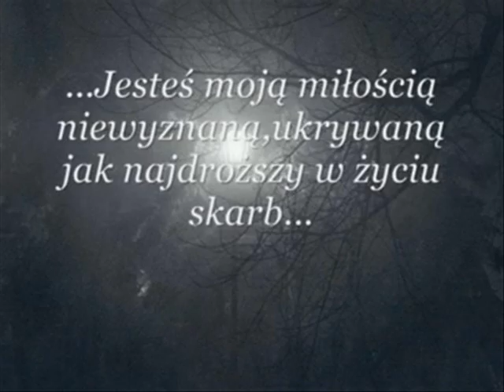Anna German, Jesteś moją miłością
PIOSENKA (w zbiorach autorskich) -- Do ilustracji tej pięknej piosenki niezapomnianej Anny German wykorzystane zostały m.innymi foto-nokturny Tomasza Mościckiego poświęcone znamienitemu polskiemu fotografowi -- Edwardowi Hartwigowi
 Słowa  Andrzej Tylczyński, muzyka Jerzy Abratowski). (CD: Anna German /PLATYNOWA KOLEKCJA/-1999 r.). Grafika japońska.